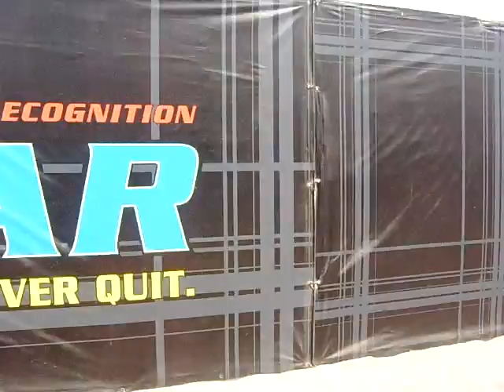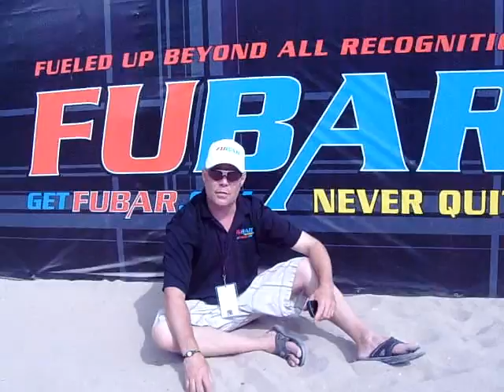FUBAR and Brett Simpson @ The Hurley US OPEN OF SURFING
Its the final day at the US Open of Surfing with FUBAR and Brett Simpson.